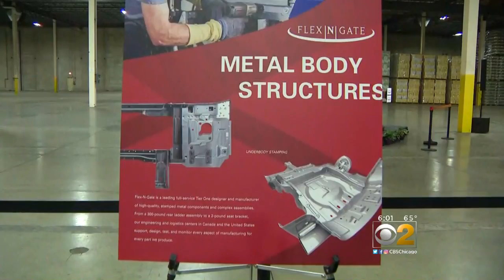Rauner, Emanuel Meet At Job News Conference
The Illinois governor and Chicago mayor then blamed each other for the sorry state of school funding. CBS 2 Political Reporter Derrick Blakley has more.